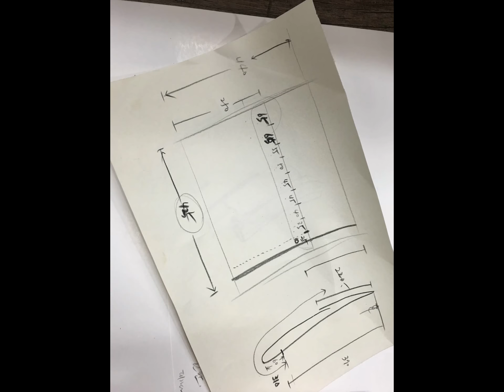[Custommade] Bespoke Chef knife roll/ leather art studio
쉐프의 칼 케이스 의뢰를 받아
제작  모습을 담았습니다:)
신나는 가죽 작업~!!